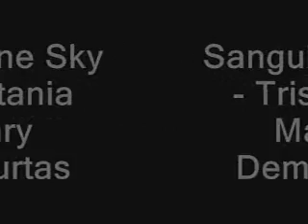Vibeke Stene or Mary Demurtas?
Wich one?